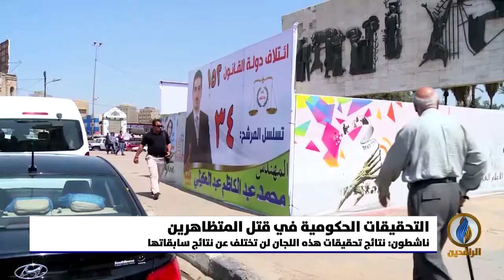تقرير | البرلمان الحالي يشكل لجنة لتقصي الحقائق والبحث عن قتلة المتظاهرين في